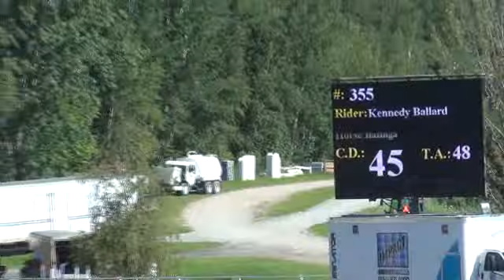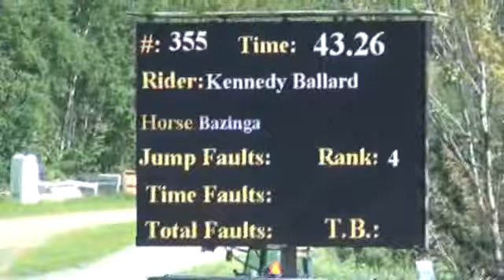20130713 Kennedy 1.0m Bromont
Kennedy and Lance in 1.0m Bromont